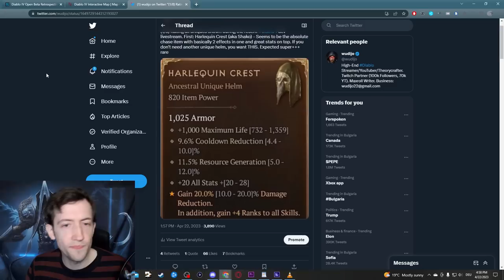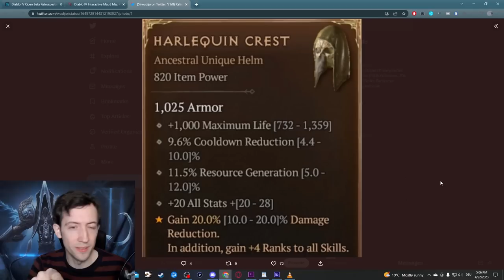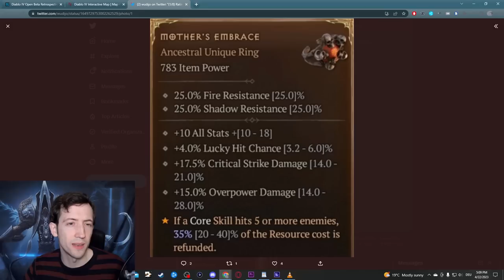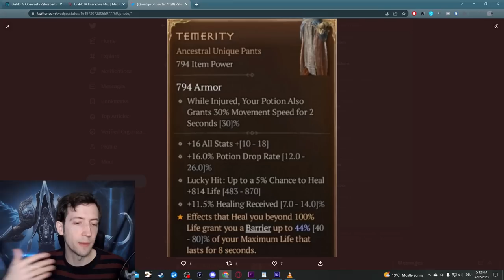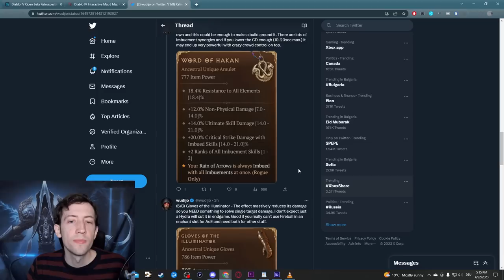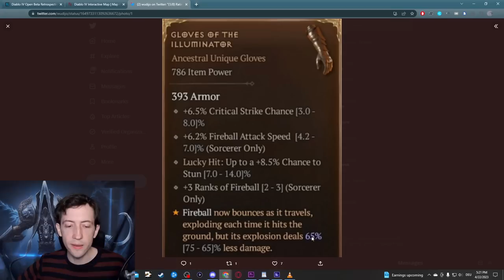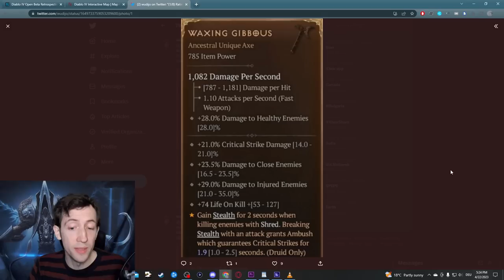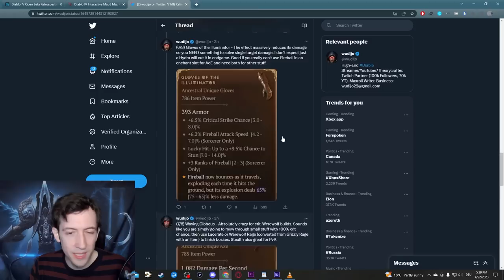All 8 New Uniques from the Dev Stream Analyzed - Diablo 4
The Diablo 4 developer livestream has brought a few great surprises, including the announcement for a new Diablo 4 server slam on May 12-14! In this video I discuss the new unique items previewed and how I think they can be useful for various builds in the endgame.

Timestamps:
00:00 Intro
00:48 Harlequin Crest / Shako
06:46 Mother's Embrace
09:04 Temerity
11:34 Blood Artisan's Cuirass
14:30 Word of Hakan
17:46 Gloves of the Illuminator
19:56 Waxing Gibbous
22:15 Overkill
24:49 Summary

2. Become a channel Member by clicking the "Join" button or this link (and get unique perks!):
3. Become a Twitch Subscriber (or use your monthly free Twitch Prime if you are an Amazon Prime user)
5. Like/comment/share my stuff!
6. Give me feedback how to improve!